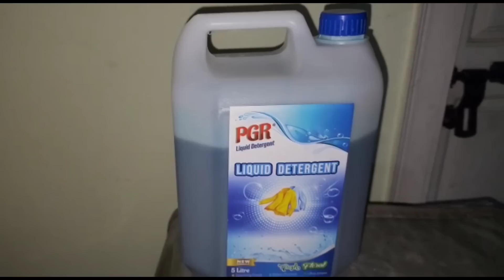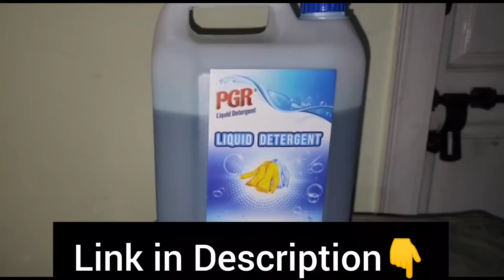ఈ Special Event కోసం.. ఎదురుచూసాం🥰🥰 finally అందరం ఓకేలాగా ready అయి .. ఎలా enjoy చేసాం చూడండి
I just listed: PGR liquid detergent 5 L - Washing machine compatible (Top load/front load) and manual washing Fresh Floral, for ₹699.00 via @amazon

Liquid detergent Points :

Suitable for top load and front load washing machine. Also suitable for bucket washing .

Advanced stain removal power .

Fresh floral fragrance, which gives pleasant smell .

Advanced formulation which keeps clothes soft and fresh .

Economical - one can is enough for more than 100 loads of clothes .